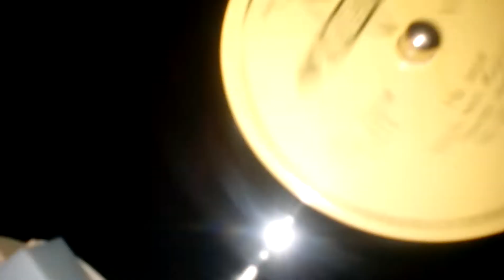На заре (танго) - ансамбль Шахнова (1950-е года)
Ленинградский завод грамзаписи АККОРД